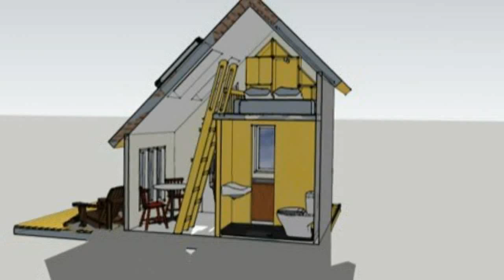Randy Farnsworth’s 8×12 Tiny House Design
Randy Farnsworth is sharing his 8×12 tiny house design with us as part of our 2015 8×12 tiny house design contest. I’ll let Randy explain his design with you.

 I have designed a tiny home based on the time honored salt box but with a 90 degree twist giving it somewhat of a chalet feel.

There is a 3/4 wet bathroom with a lavatory (a must with my wife as she finds toothbrushing where meals are prepared verboten). An alternating step ladder stair to the loft would make any midnight trip to the facilities easier and safer.

In the loft built in cabinetry that complements the angles of the roof hold clothing and bedding with adjustable shelving and dividers. Headroom in the loft is approximately 6'-2? to the peak. Headroom in the kitchen and bath is 7'-0? and the framing space shown allows for 4×4 with 3/4? decking.